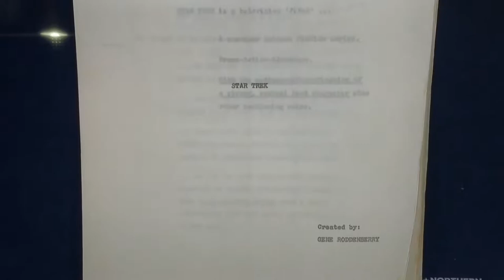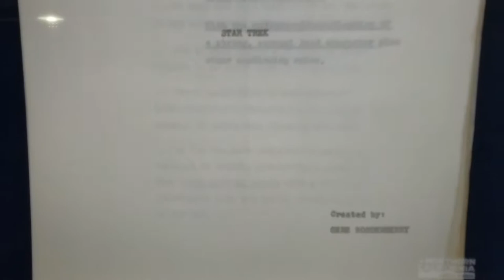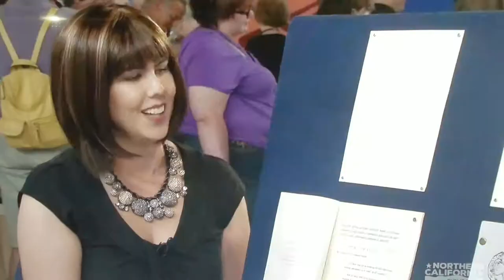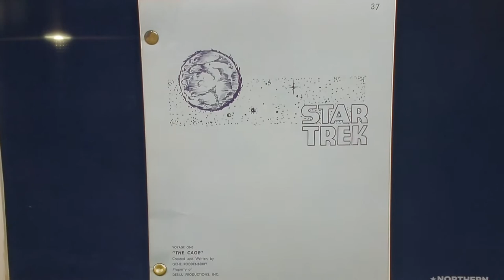Gene Roddenberry 1964 letter 20190719 antiques roadshow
Gene Roddenberry 1964 letter asking technical advice from a physicust